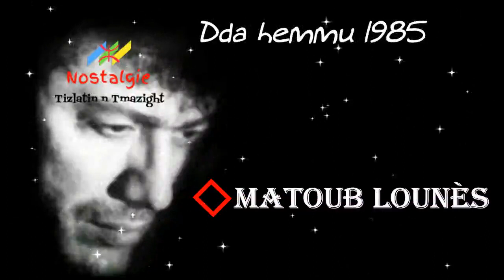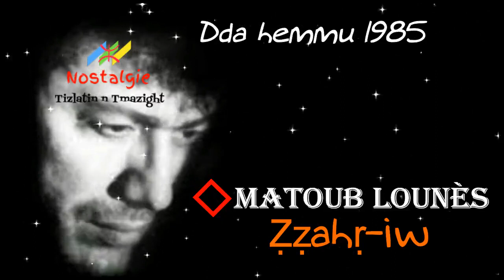4 - Matoub Lounès - Ẓẓahr-iw [ album Dda Ḥemmu 1985 ]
Matoub Lounès -  Ẓẓahr-iw [ album  Dda Ḥemmu 1985 ]